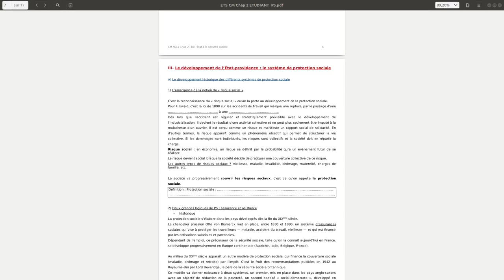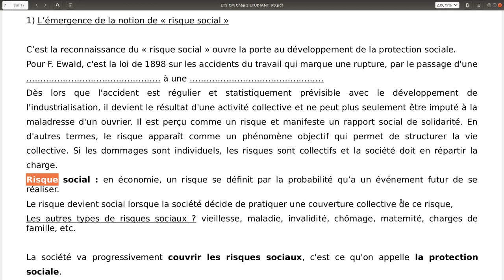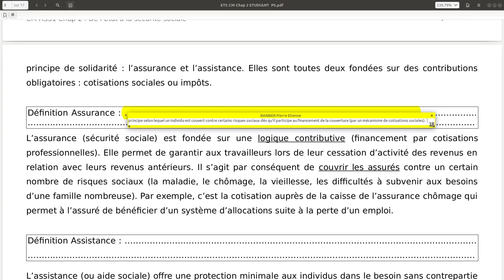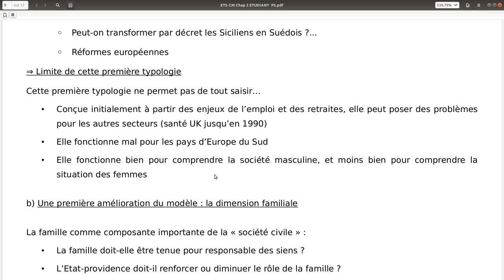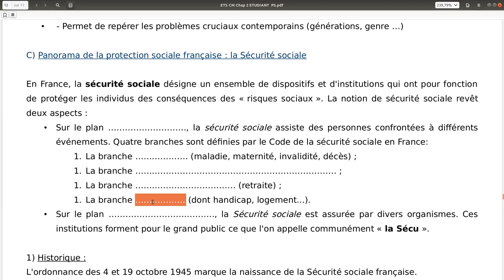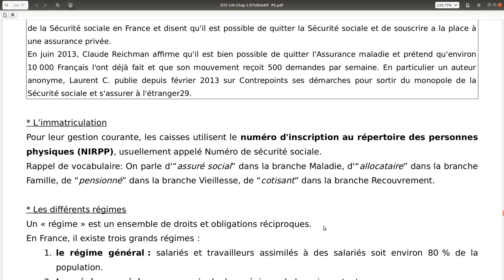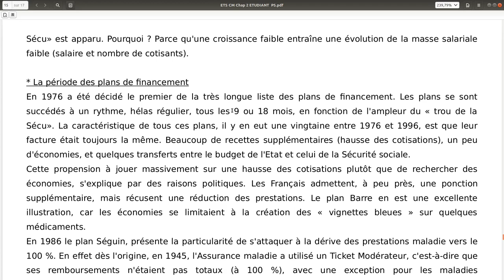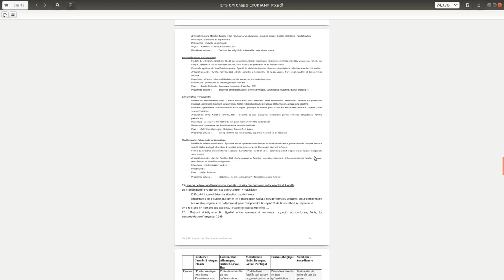ETS Chapitre 2: 3/3 De l'analyse de l'État à la sécurité sociale. Partie III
Troisième partie du chapitre 2.